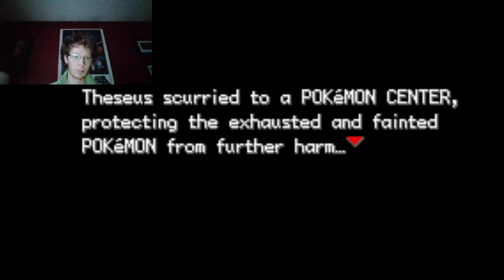Pokemon FireRed Day 2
Onward we go to face Misty!